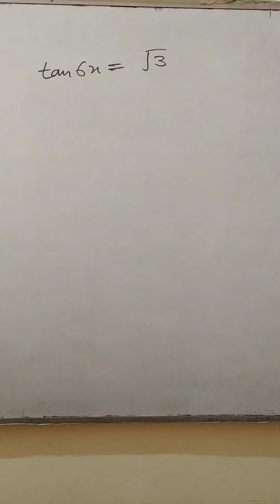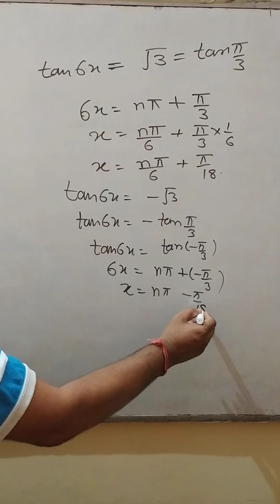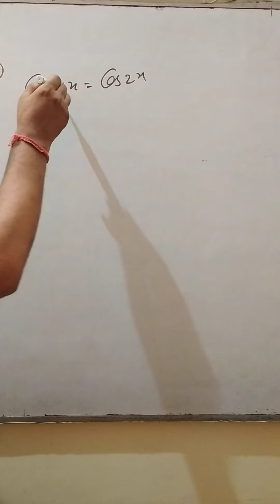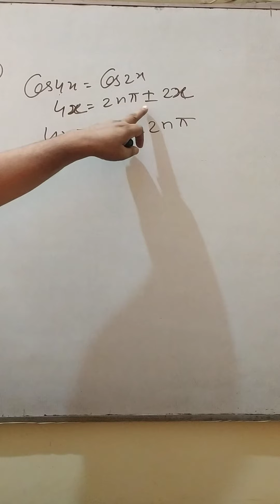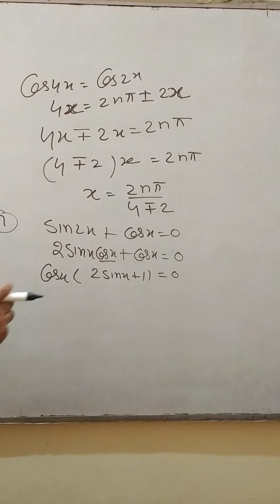Sunil pandit math class Trigonometry equation ex 3.4(2)